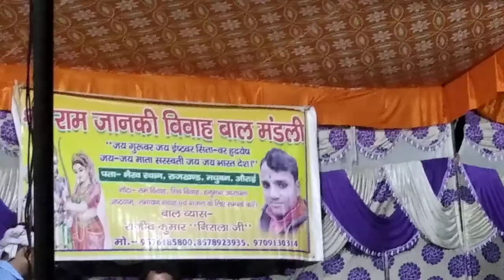Ram Vivah राम विवाह स्टेज प्रोग्राम डांस विडियो रानी डांस विडियो भोजपुरी फिल्म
भोजपुरी फिल्म भोजपुरी सोंग विवाह स्टेज प्रोग्राम डांस विडियो रानी डांस विडियो
भोजपुरी डांस वीडियो रानी